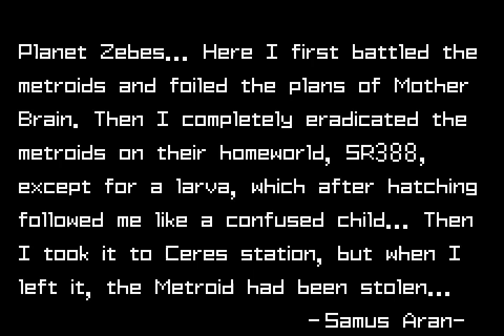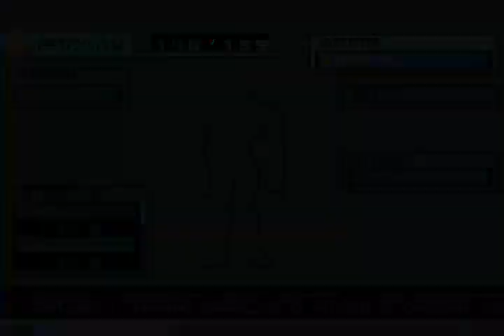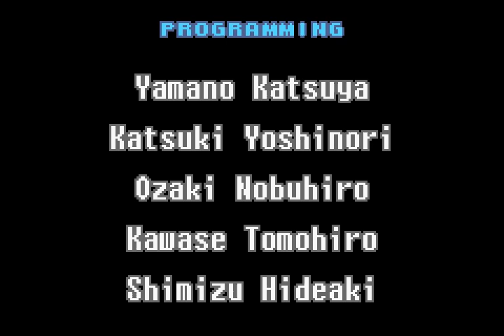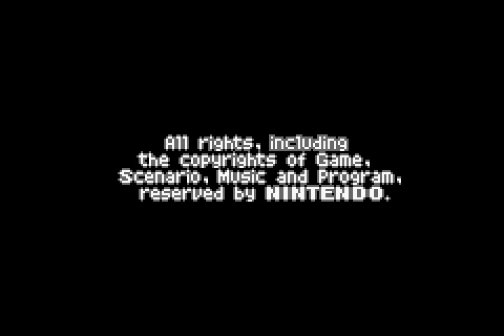Super Metroid GBA Edition 4.0 Hard Mode 25% No Deaths No Glitches 1 Segment 1 Sitting